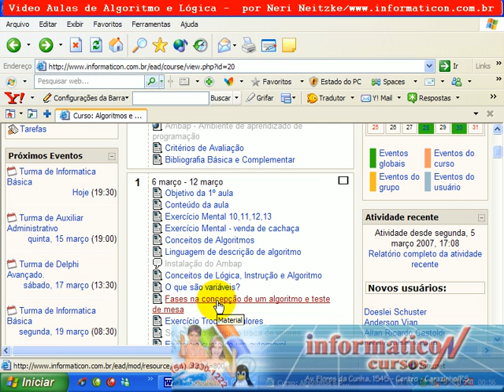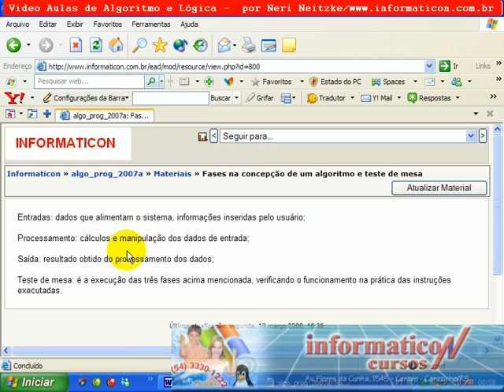Video Aula Algoritmos Lógica de Programação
Obs.: no youtube as video aulas não ficaram nítidas, posso envir por email ou cd com todas as
video aulas.